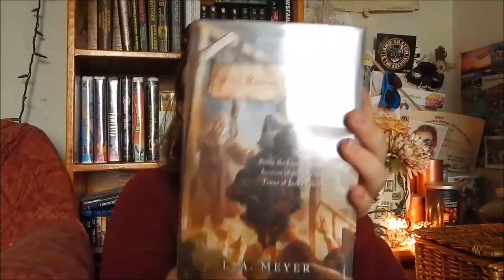An Epic Series Review: Bloody Jack by L.A. Meyer